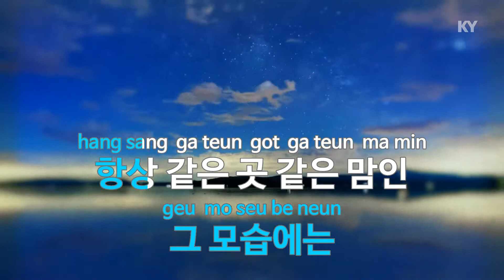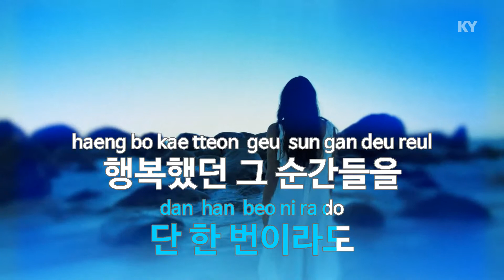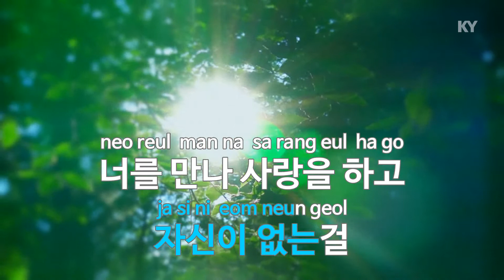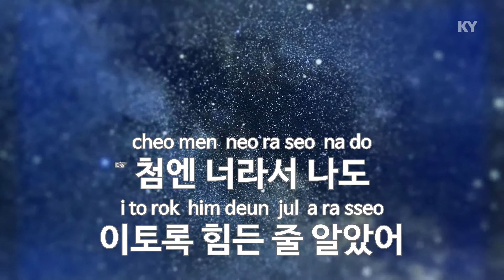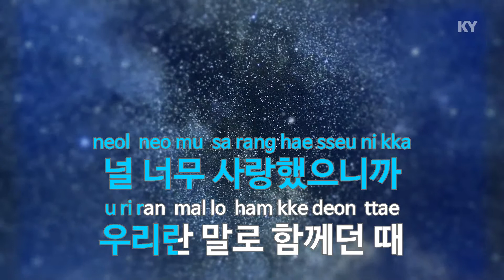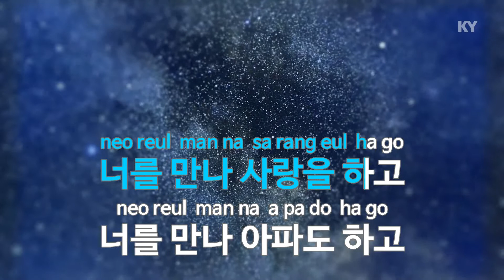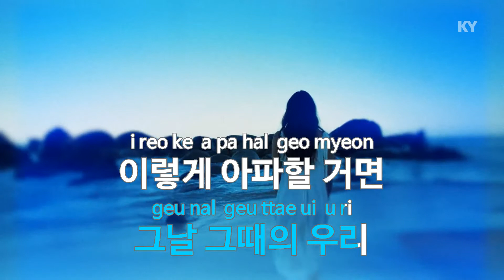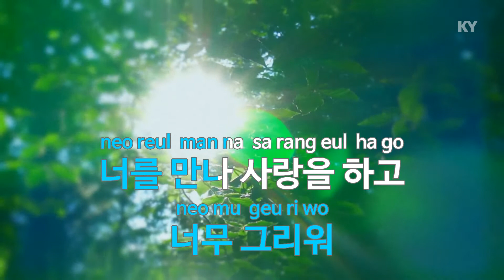너를 만나 (Feat.백지웅) - 정키(Me After You - Jung Key) (KY.88565) / KY Karaoke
★ 곡 정보 ★
번호 : 88565
제목 : 너를 만나 (Feat.백지웅)
가수 : 정키
작사 : 정키,백지웅
작곡 : 정키

Copyrightⓒkeumyoung